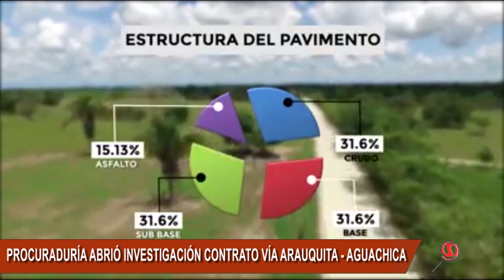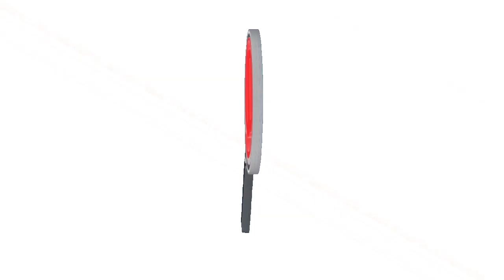PROCURADURIA ABRIÓ INVESTIGACIÓN AL CONTRATO DE LA PAVIMENTACIÓN ARAUQUITA- AGUACHICA